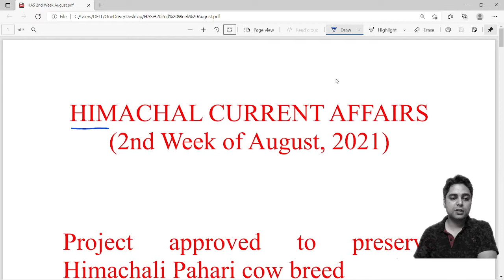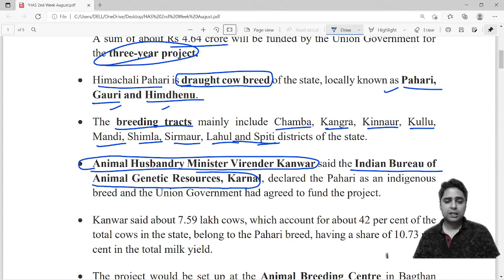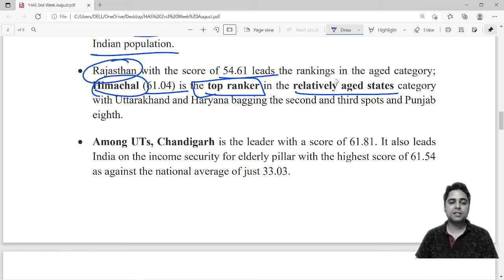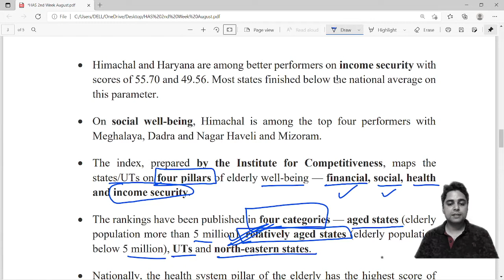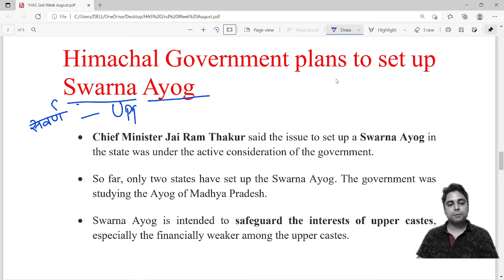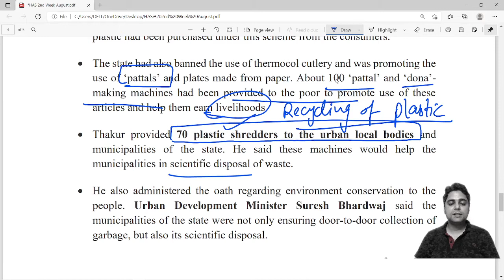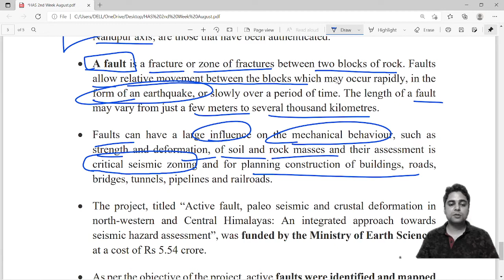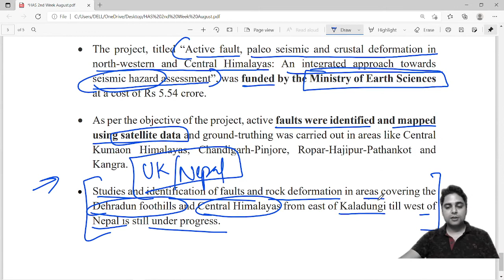Himachal Pradesh I Current Affairs I August 2021 I 2nd Week | By Maneesh Mittal Sir